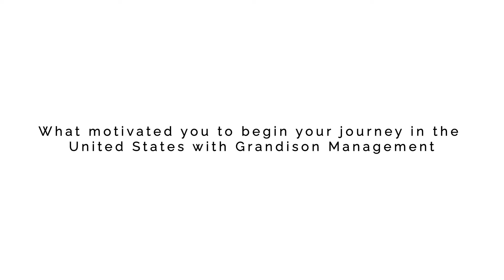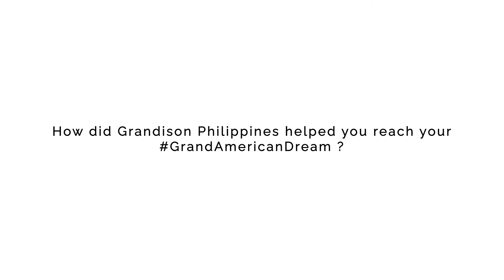Grandison Physical Therapist in the U.S. | Princess Dianna Sulit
"Don't lose your hope even at this time. I know this pandemic time has caused delays in different ways, but trust that everything will be okay in God's perfect time." (Sulit, 2022)

Meet Princess Diana Sulit, a Grandison PT. Learn and be inspired by her story as she shares about her career journey. She arrived in the US on February 10 and have begun living her AmericanDream.

For PT/OT: 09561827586 (Look for Nathan)